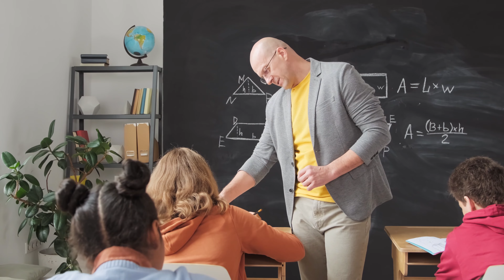SERÁ QUE O ENCCEJA É DIFÍCIL?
🔻🔻 Materiais 🔻🔻

🔻🔻 Links Importantes 🔻🔻

🔻🔻 VÍDEOS SUGERIDOS 🔻🔻

Bons estudos!